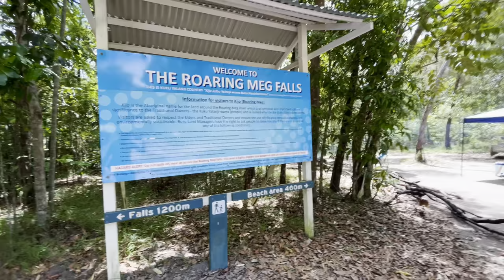CREB 4X4 TRACK 🐊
Definitely add this one to the bucket list if you’re heading up north!

- creb track
- roaring Meg waterfall
- cape tribulation